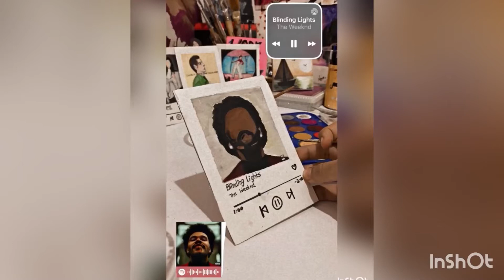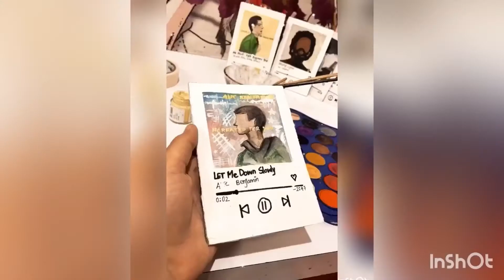When art combines with music❤️❤️🎵🎵🎨🎨